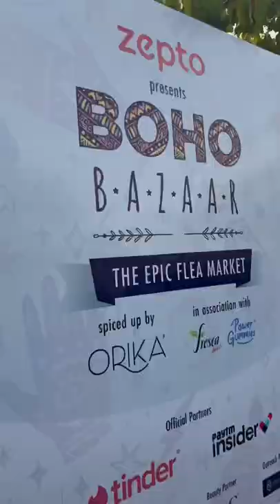Boho bazaar mini vlog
Hy guys, welcome back to my channel, I recently explored boho bazaar which was 3days of festival held on 8, 9 and 10th of April in Jawaharlal nehru stadium so it was a third season of boho bazaar after two years of gap due to covid. Here i saw a lot of sarojini nagar shops and janpath shops selling their clothes and jewellery at a very reasonable cost.